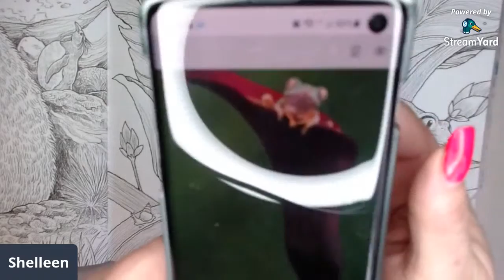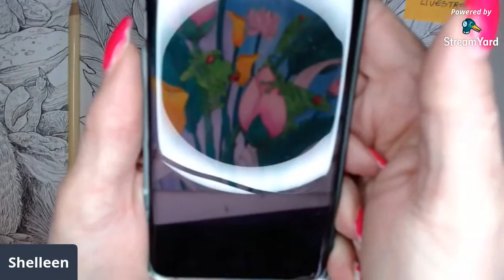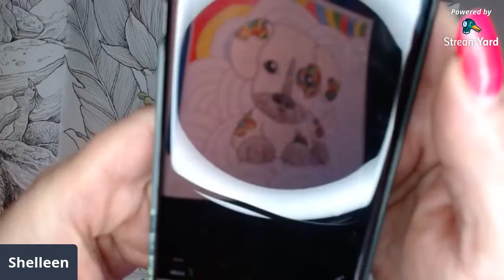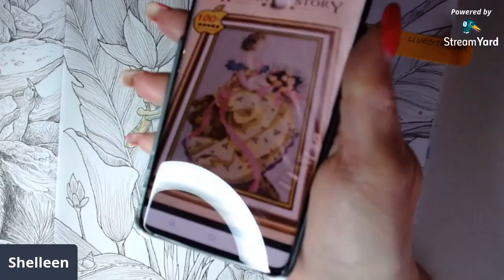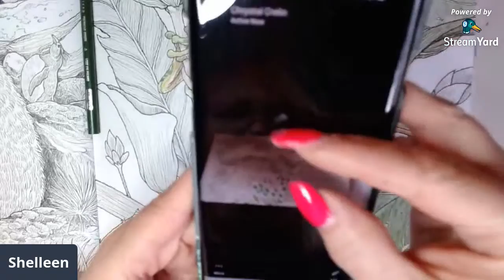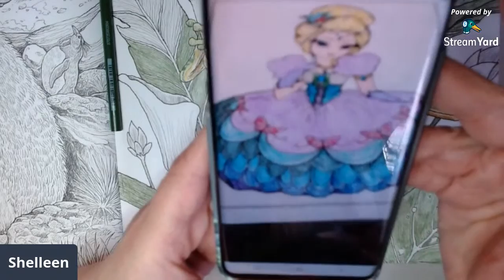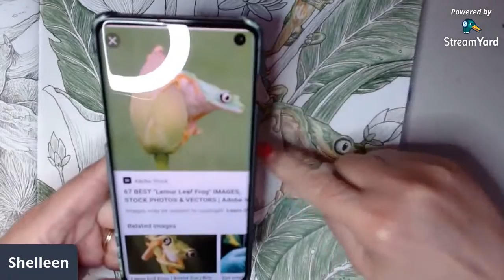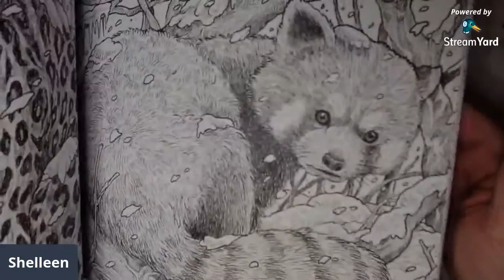LIVE! Color & Chat | Fragile World - Kerby Rosanes Lemur Leaf Frogs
Fragile World